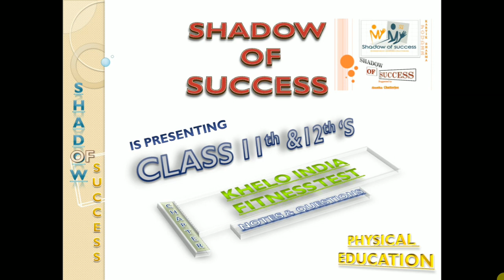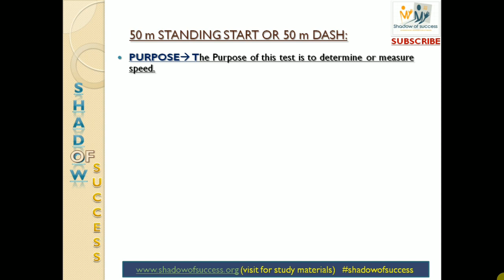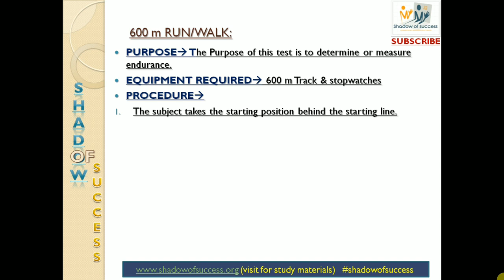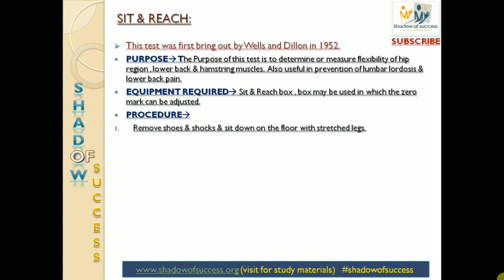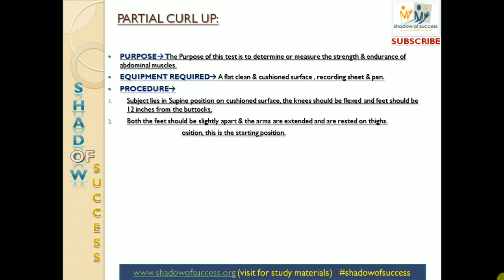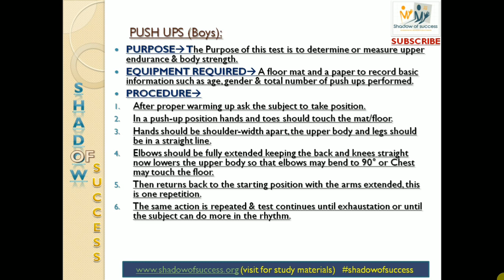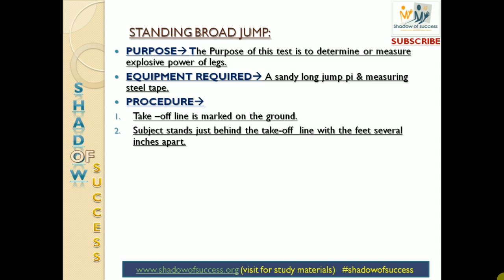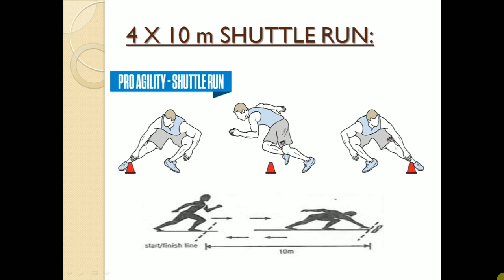Khelo India Program|Fitness test|Combined 11th&12th|CBSE 2020-21 Syllabus|Full Explanation in Hindi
Background Music Used in this Video:

Musician: InShot

Musician: InShot

I have not own these music Composition and I am not Violating the Copyright rules. I have given credits to the real owner.

You can check their version through given links
I have used these songs from Youcut Android Video Editing Application.

Hii,

This is Kartik Sharma,creater of SHADOW OF SUCCESS.
So guys swagat hai apka hamare or apke youtube channel "shadow of success" par jaha apko sabhi study se related doubts ko nullify karne ka moka milta hai.
hum hamesha apki madad ke liye taiyar hai ,bas apka pyar chahiye.

Agar aap hamara whatsapp Group join Karna chahte hai jaha Important Study materials hum Post karte rehte hai then video ke description ke End par jaiye or link par click kar Join kijiye aaj hi.

Aaj hum is video mai discuss karenge
Class 11th or 12th Ke Combined topic KHELO INDIA FITNESS TEST ke bare m jo ki new syllabus ke according changes h or topic bhi finish krege
agar apko hamara ye video jo sirf apke liye banaya gaya hai ,acha lage to video ko like jaroor kijiyega.

Music Used in this video :From Youcut Inshot Application

The real owner owns all copyrights and claims.
Thank you owner to allow me to use these beautiful backgrounds.

Planning in Sports 1

Planning in Sports 2

Psychology and Sports Class 11th Physical education in Hindi

Physical Activities and Leadership Training Class 11th Physical Education in Hindi Part-1

Physical Activities and Leadership Training Class 11th Physical Education in Hindi Part-2

Doping Class 11th  Physical Education in Hindi Part 1

Doping Class 11th  Physical Education in Hindi Part 2

Yoga Class 11th Physical Education in Hindi

PHYSICS (CLASS12 HINDI):-

Electric Charges & Fields Part 1

Electric Charges & Fields Part 2

PHYSICS(CLASS 11-HINDI):-

Thermodynamics-1

Thermodynamics-2

Thermodynamics-3

Thermodynamics-4

Thermodynamics-5

Motion in Plane-1

Motion in Plane-2

Oscillations-1

Units and Measurements-1

Units and Measurements-2

Units and Measurements-3

Units and Measurements(DIMENSIONAL ANALYSIS)-4

 Direct our YOUTUBE CHANNEL link:-

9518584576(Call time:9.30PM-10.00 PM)